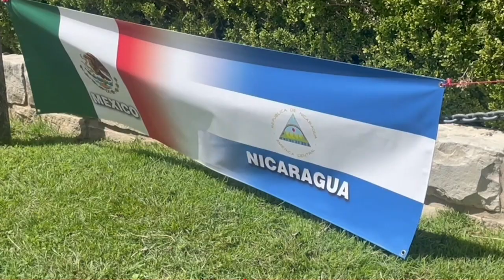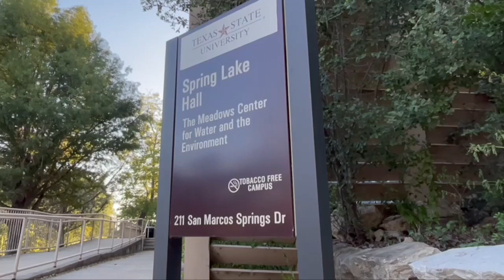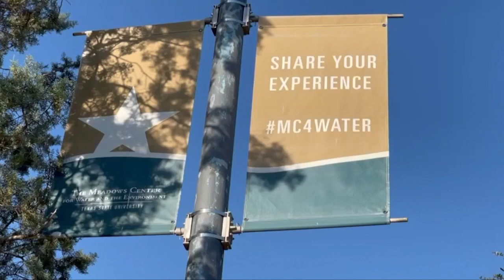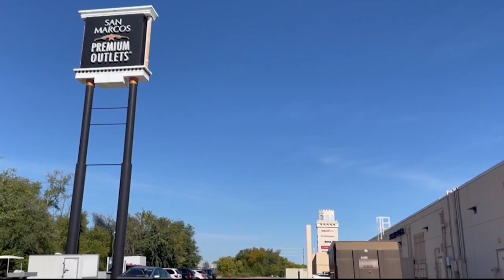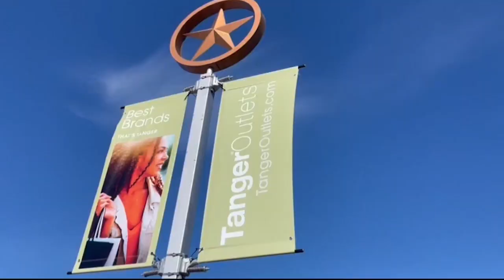Abner Murillo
Senior Portfolio